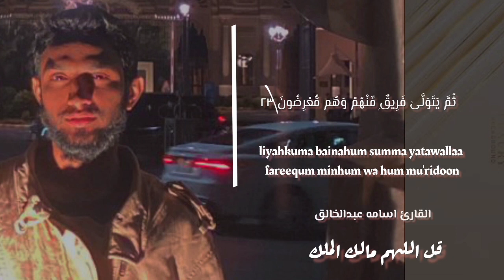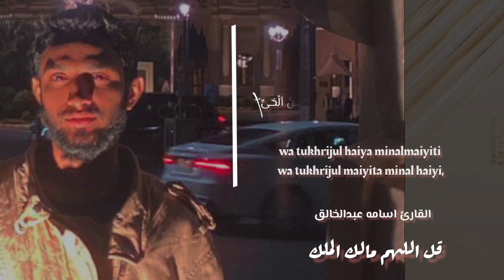Heart Touching Recitation | Osama Abdul Khaliq